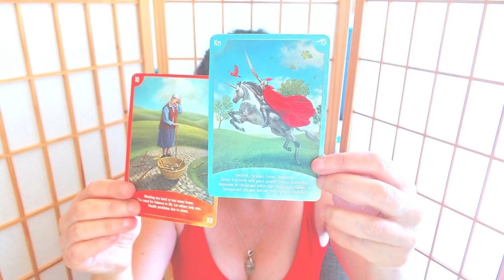SPIRIT TALK AND CARD PULL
NOTE: 'SOUL READING' COME SESSION COME AVAILABLE THIS THURSDAY 22ND AT 12 PM MELBOURNE TIME, PLEASE EMAIL IF YOU WOULD LIKE TO TAKE THIS.

Blessings
Claudia x